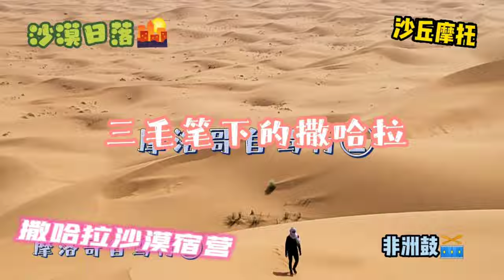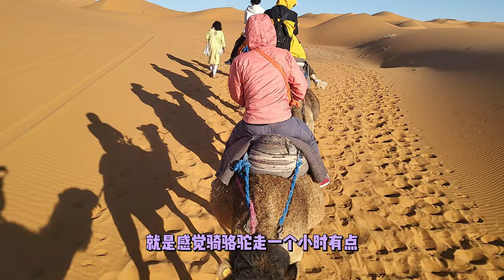三毛笔下的撒哈拉-摩洛哥梅尔祖卡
撒哈拉沙漠，世界上最大的沙漠，横跨了非洲中北部多个国家。小靳也是向往已久，终于在这次摩洛哥之旅得以成行！梅尔祖卡，位于摩洛哥最东南部，不远处与阿尔及利亚接壤，虽然属于摩洛哥境内的撒哈拉沙漠面积并不算大，但这里算是撒哈拉沙漠旅游比较成熟的地点之一了，骆驼，星光，音乐，晚餐，帐篷，沙漠摩托，该有的一个都不会少，是一段让人难忘的美好回忆~